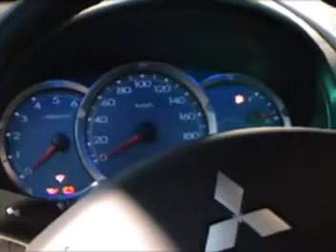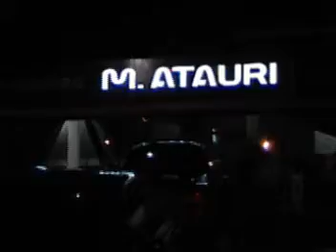Soledad Atauri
Presentacion de Pick up